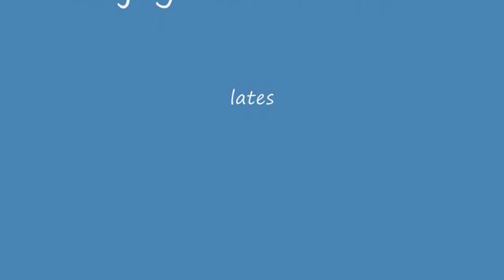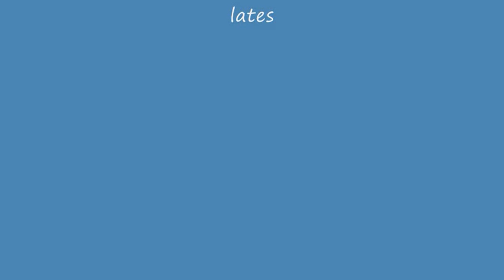conrad promo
sumd prormi